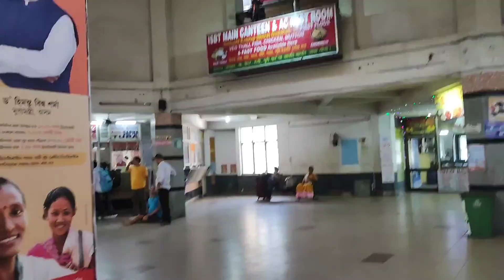Guwahati journey (plan fail) 😂🤣